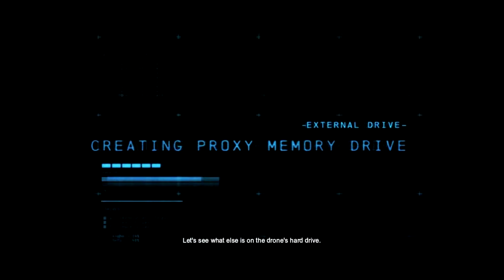[Batman: Arkham Origins] Episode 2